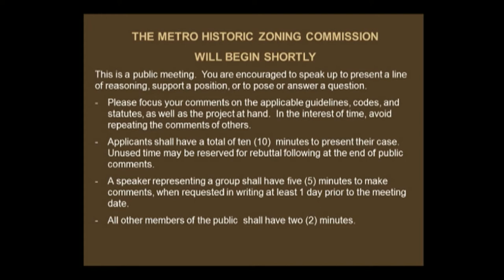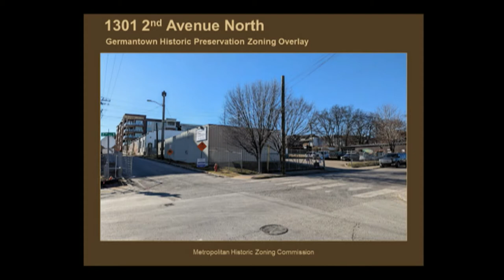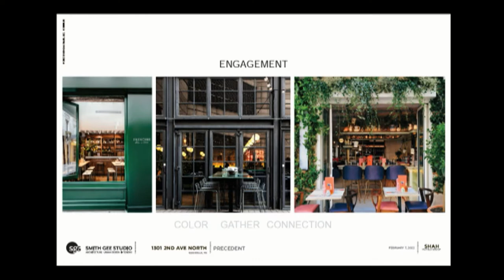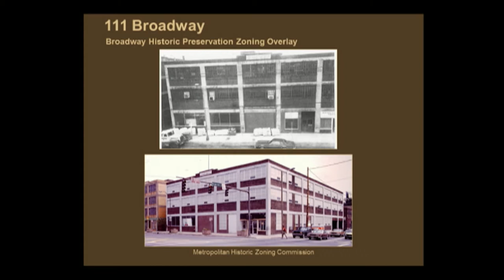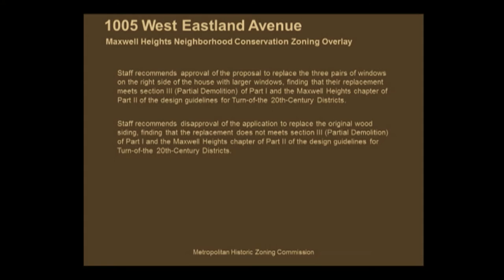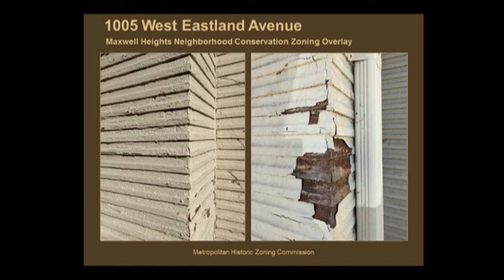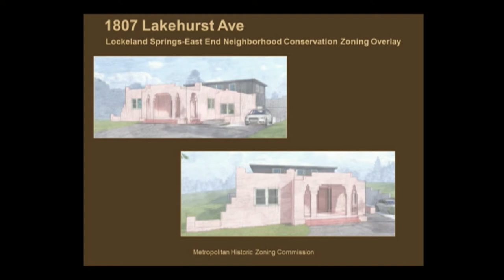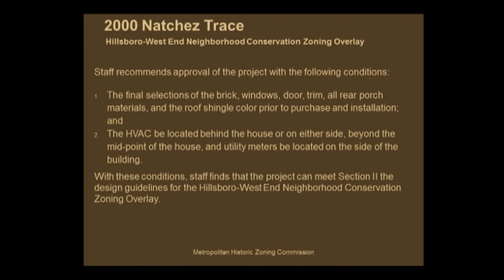02/16/22 Historic Zoning Commission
Coverage of the Historic Zoning Commission for the Metropolitan Government of Nashville and Davidson County. Held in the Sonny West meeting room of the Howard Office Building on February 16, 2022